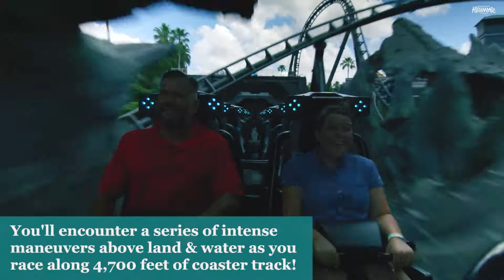Jurassic World VelociCoaster Universal Orlando | Florida | EEUU | Viajes Otur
VelociCoaster (comercializado como Jurassic World VelociCoaster ) es una montaña rusa lanzada en Universal's Islands of Adventure en Orlando, Florida . Fabricada por Intamin , la montaña rusa está inspirada en la franquicia cinematográfica Jurassic World y se inauguró el 10 de junio de 2021. También es la tercera colaboración de Universal con Intamin, después de las instalaciones de Harry Potter and the Escape from Gringotts (2014) y Hagrid's Magical Creatures Motorbike. Aventura (2019).

VelociCoaster está ubicado en el área del Parque Jurásico de Islands of Adventure , ocupando el sitio de la antigua atracción Triceratops Encounter .  Cuenta con dos lanzamientos de alta velocidad propulsados ​​por motores síncronos lineales , un exclusivo sombrero de copa de 155 pies de altura (47 m) , cuatro inversiones y una velocidad máxima de 70 mph (110 km / h).

Fuente: Experience Kissimmee, Florida / Wikipedia